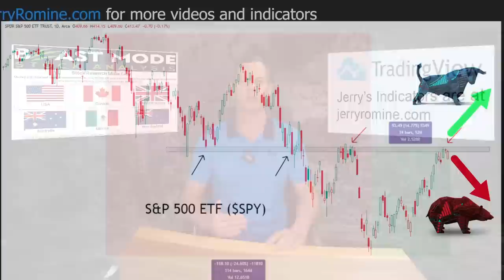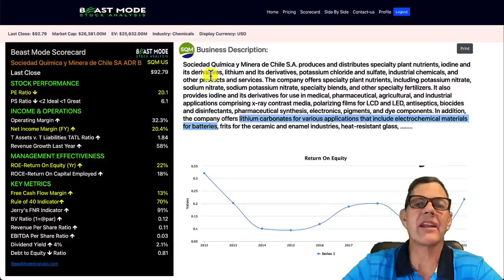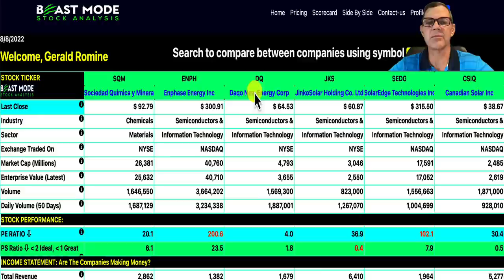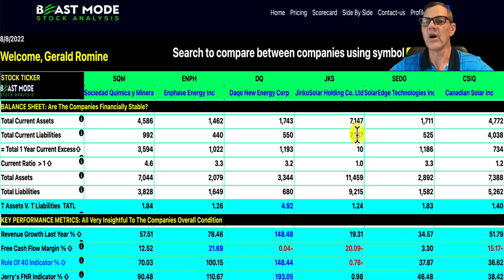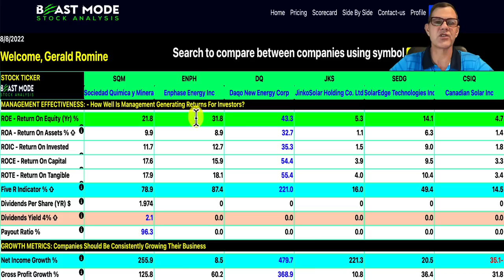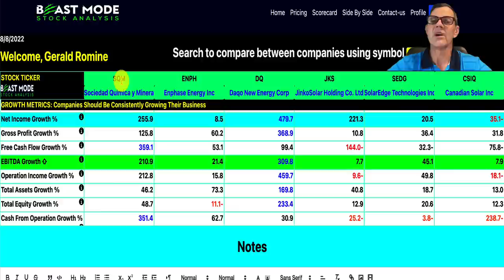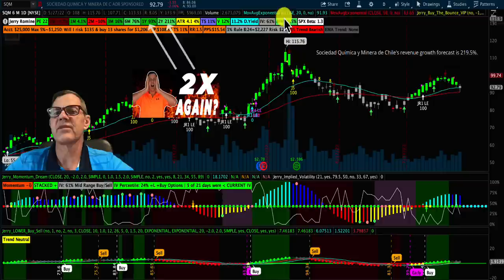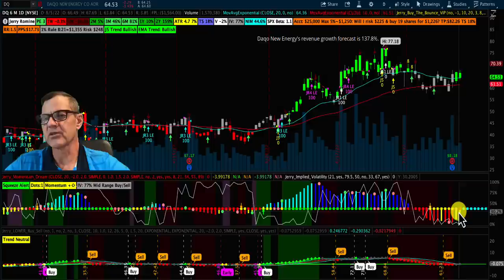BEST Renewable Energy Stocks For August (HUGE OPPORTUNITY)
Will This Stock 2X Again?

FREE STUFF:
► Get Up to 5 Free Stocks on Moomoo when you deposit $1+ (valued up to $7,000):

STOCKS and CRYPTO COVERED IN THIS VIDEO:
SQM Stock Sociedad Quimica y Minera de Chile SA ADR B
ENPH Stock Enphase Energy Inc
DQ Stock Daqo New Energy Corp
JKS Stock JinkoSolar Holding Co. Ltd
SEDG Stock SolarEdge Technologies Inc
HXL Stock Hexcel Corporation

00:00 BEST Renewable Energy Stocks For August (HUGE OPPORTUNITY)
00:03 370 Billion Dollar Energy Bill
01:20 Last week's Winning Trades
02:27 BEAST MODE STOCK ANALYSIS
04:03 BEAST MODE SIDE BY SIDE FUNDAMENTAL ANALYSIS
09:42 TOS CHARTS
13:50 Thank You.